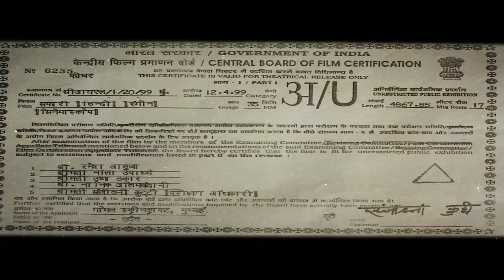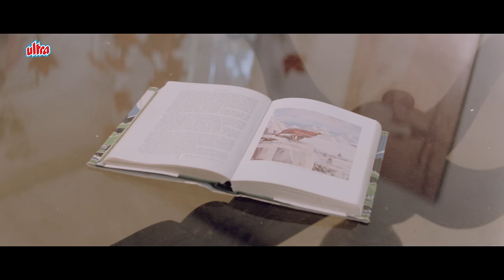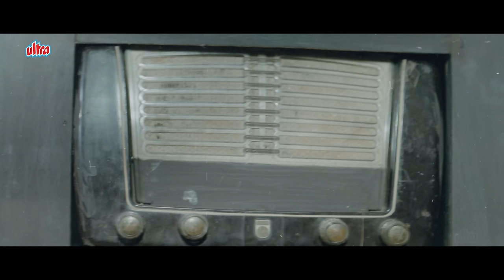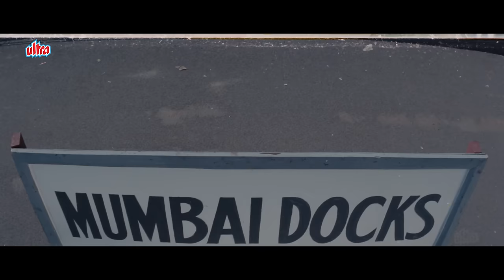Safari (1999) Full Hindi Movie - Sanjay Dutt - Juhi Chawla - Suresh Oberoi - Bollywood Romance Drama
Safari is a 1999 Indian Hindi-language romantic adventure film directed by Jyotin Goel and starring Sanjay Dutt and Juhi Chawla.

Sanjay Dutt is the son of a former ship captain and is called Captain in his honor & lives a life full of adventure on a small island. Anjali (Juhi Chawla) wants to build a factory on the Island and meets Captain in this regard. Then begins their journey full of adventure.

Movie Name : Safari
Star Cast : Sanjay Dutt, Juhi Chawla, Suresh Oberoi, Tanuja, Mohnish Bahl and Raza Murad.
Director : Jyotin Goel
Producer : Jyotin Goel